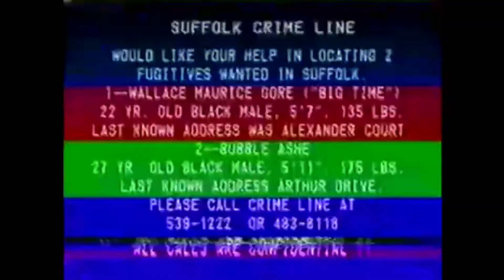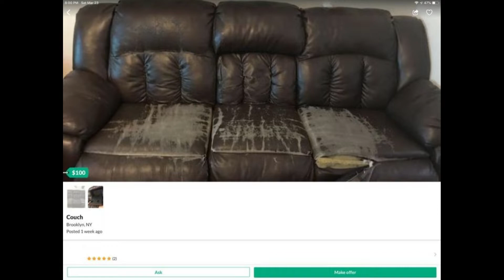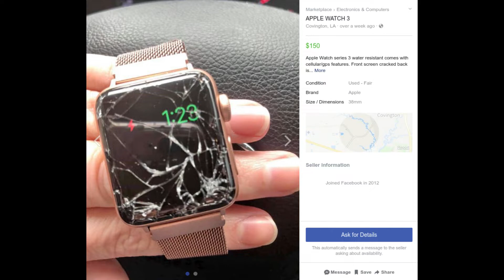Buy And Sell Hell: Episode Eight - "Laura Laptops"